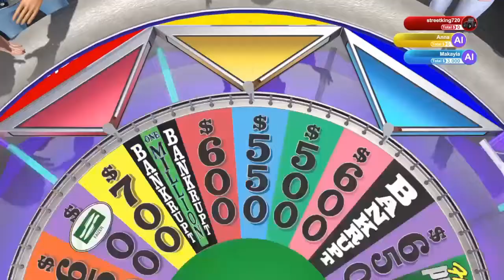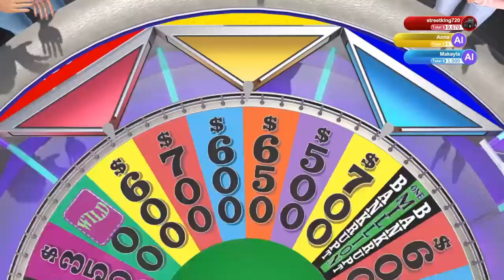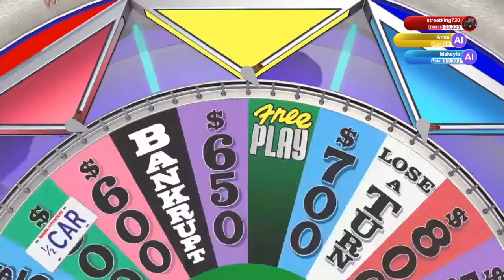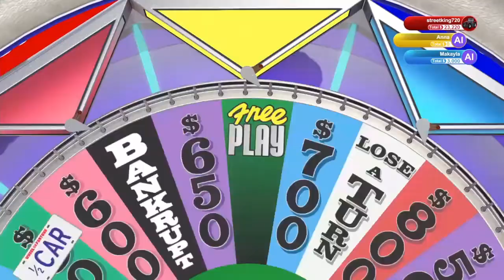Wheel of Fortune